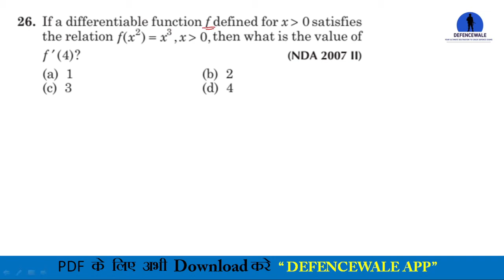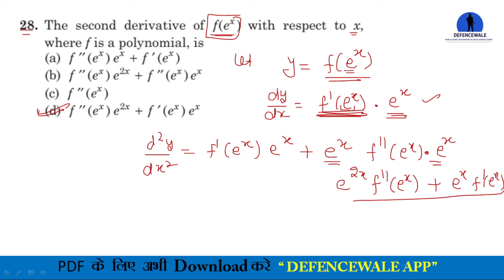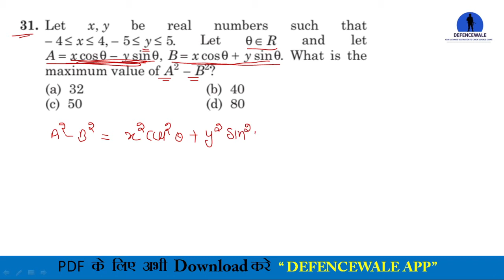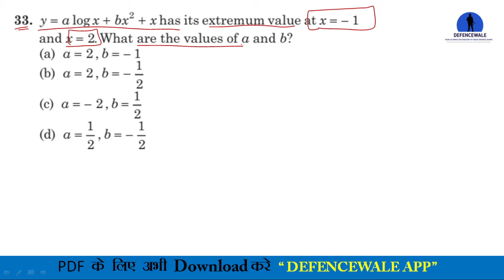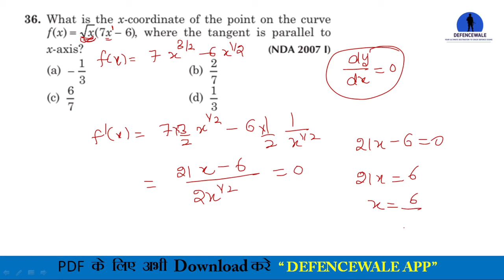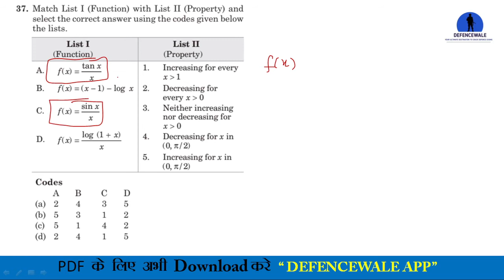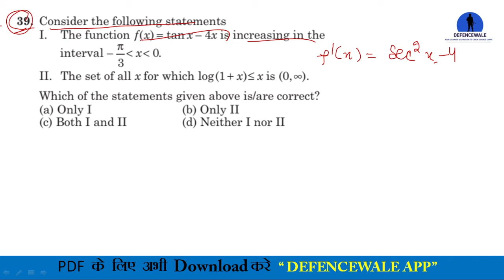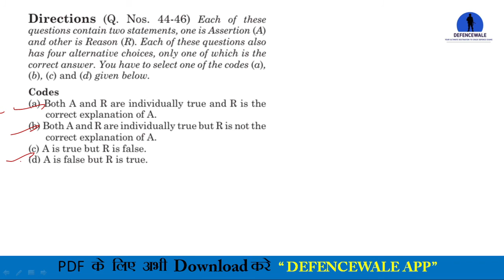NDA MATH // APPLICATION OF DERIVATIVE // PART - 4 // NDA MANJUL TYAGI BOOK SOLUTION PDF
nda arihant mangul tyagi solution
nda math manjul tyagi book solution

nda book
nda math best book
nda math books solution
nda manjul tyagi book pdf
nda na math
nda manjul tyagi application of derivative solution
nda manjul tyagi calculus solution